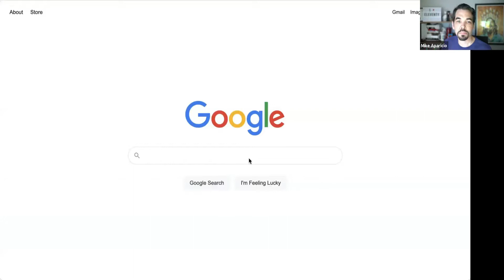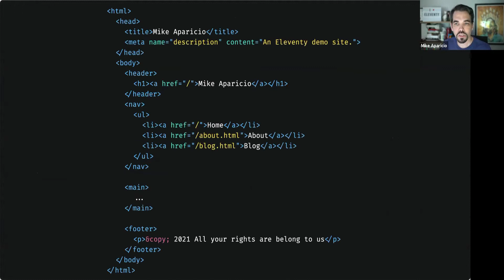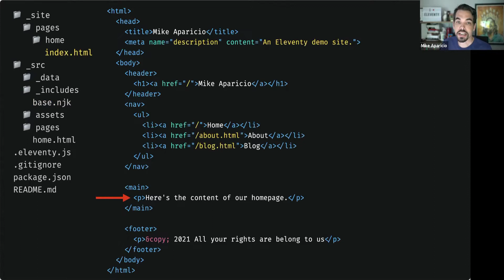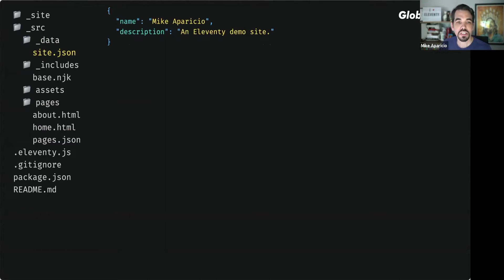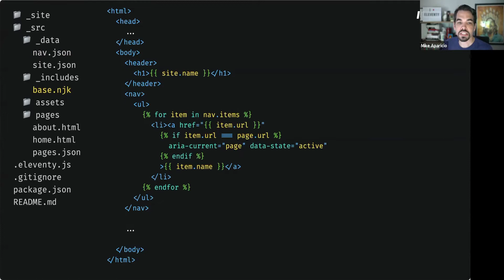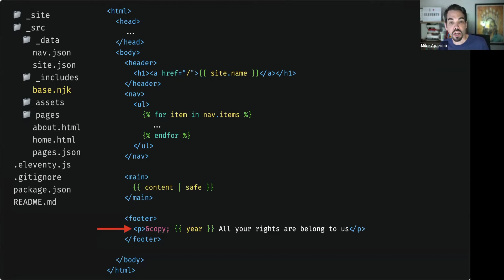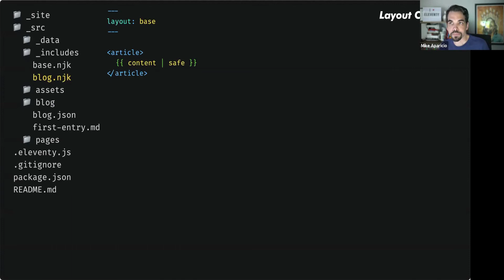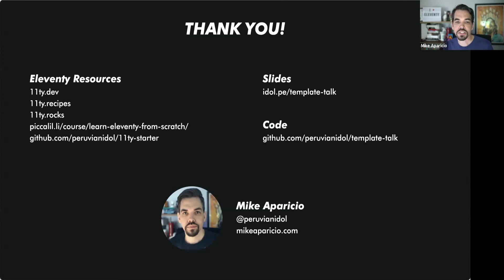Templating: Eleventy's Superpower with Mike Aparicio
One of the many cool features of Eleventy is its support of multiple template languages. But what the heck are template languages and how can you use them to make your static Eleventy sites feel like the dynamic, server-rendered sites of yore?

About Mike Aparicio
Mike is the Senior Design Systems Engineer at Provi, where he helps developers turn pictures of websites into actual websites. Mike is the creator of 11ty.recipes, dogsof.dev and coolcss.dev. He is also the self-appointed vice president of the Zach Leatherman Fan Club.